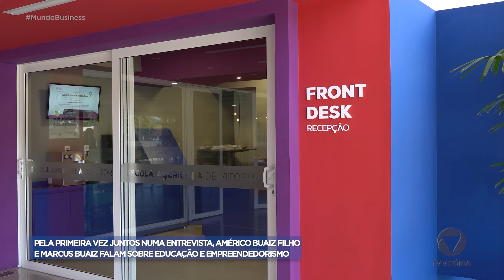Américo Buaiz Filho e Marcus Buaiz falam sobre educação e empreendedorismo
Mundo Business - Episódio 6 | 8ª Temporada